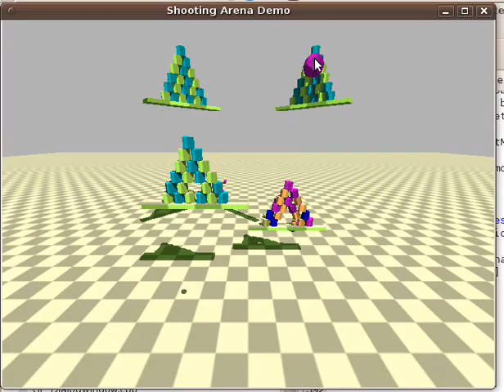out.avi-1.ogv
First steps toward the final project of Computer Graphics 2010.
Using Bullet Physics and building on top of the demos to achieve something that looks like a game.